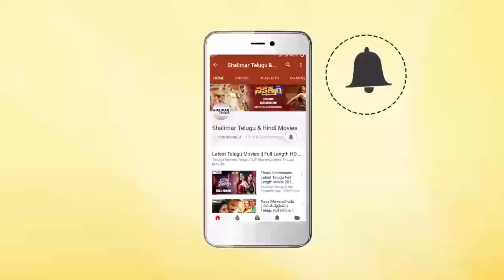Comedy Stars Episode 560 | Non Stop Jabardasth Comedy Scenes Back To Back | Telugu Best Comedy Scene